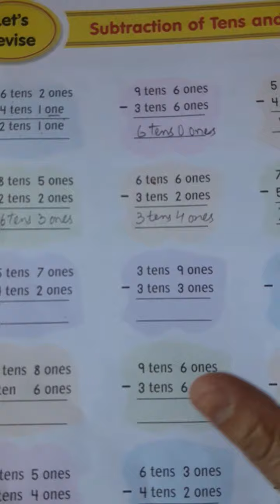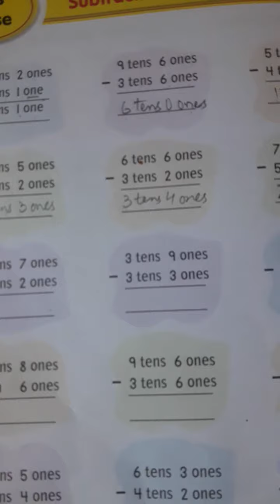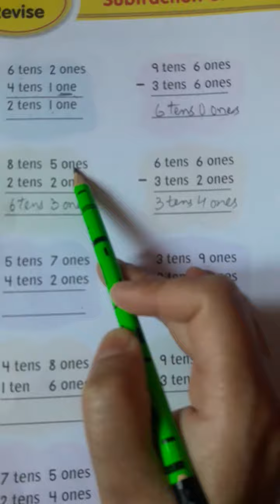Class:u.k.g,Subject:Math,Topic:subtraction of tens and ones